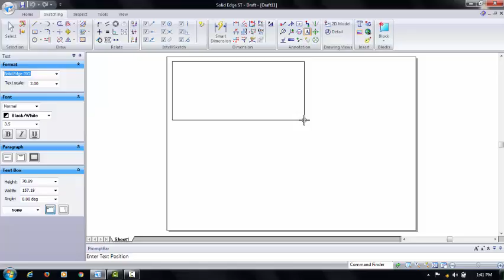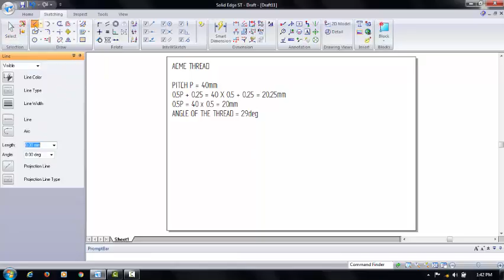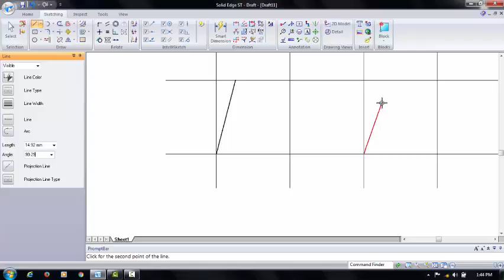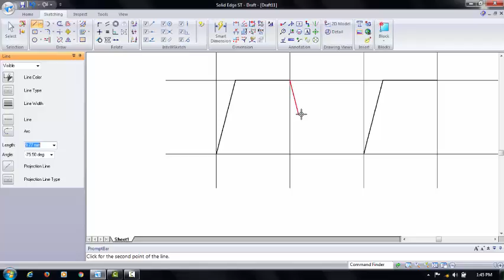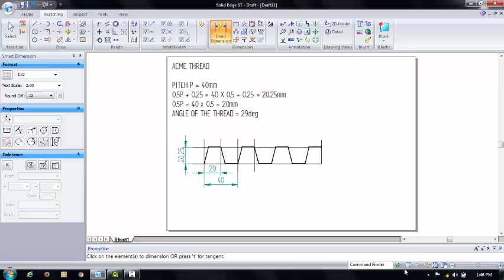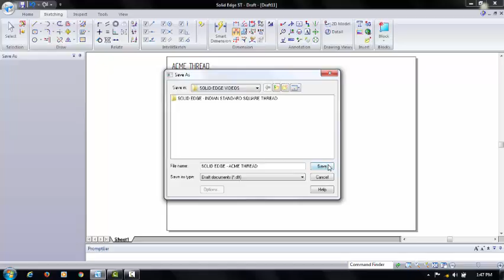THREAD FORMS - ACME THREAD